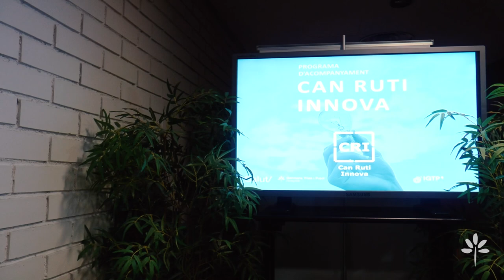Can Ruti Innova: Demo Day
Aquest 16 de març s’ha celebrat el Demo Day de Can Ruti Innova, la presentació final del programa d’acompanyament de Germans Trias.